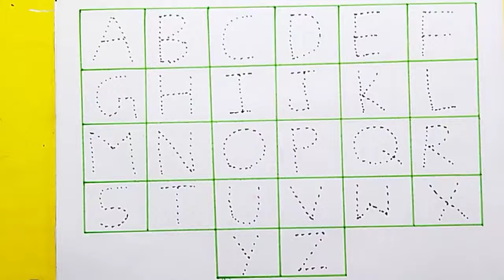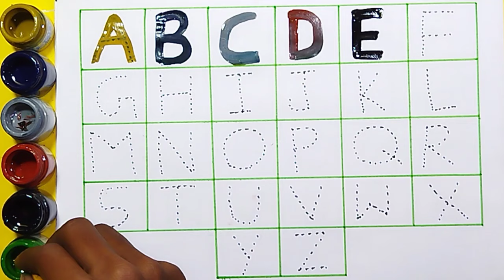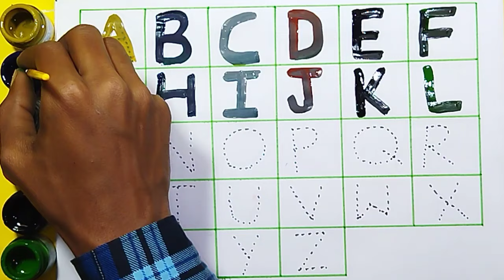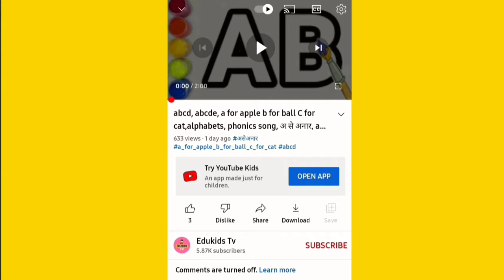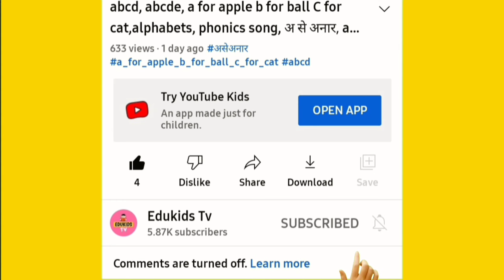One two three, learn to count, 123 Numbers, 1 to 100 counting, alphabet a to z, ABCD, prt- 75 red 67